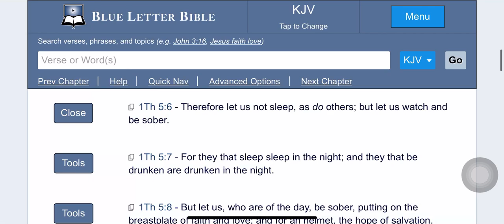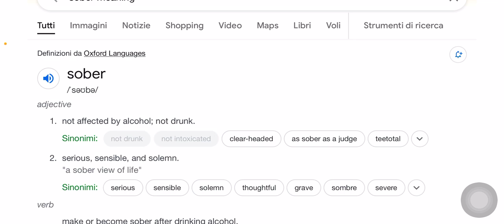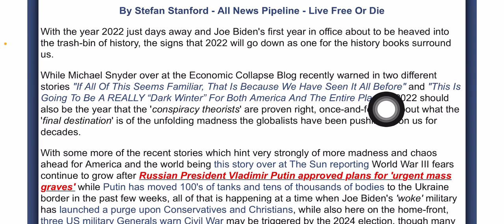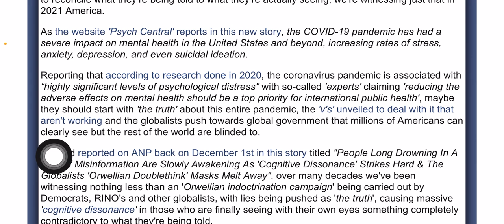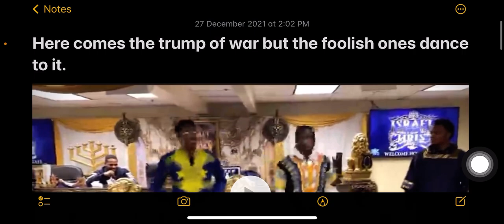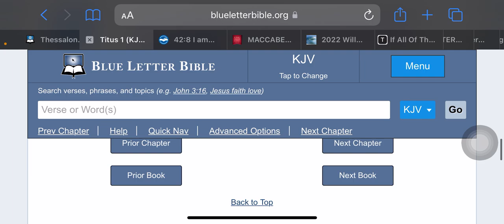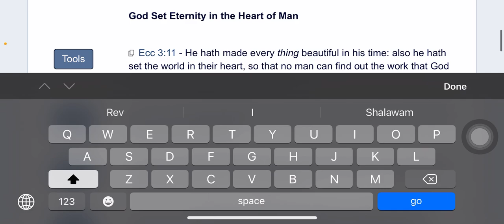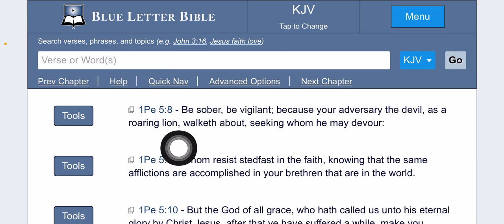Here comes the trump of war but the foolish ones dance to it.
1. Judah- Negroes
2. Benjamin- West indians
3. Levi- Hatians
4. Simeon- Dominicans
5. Zebulon- Guatemala to Panama
6. Ephraim- Puerto Ricans
7. Manasseh- Cubans
8. Gad- Native American Indians
9. Reuben- Simenole Indian
10. Napthali- Argentina to Chile
11. Asher- Columbia to Uruguay
12. Issachar- Mexicans

1.ISRAEL= YASHARAHLA= 12 TRIBES

2.WHITE MAN= AHDAWAM= EDOM
3.INDIA= IYALAM= ELAM
4.ASSYRIA= AHSHAWAR= ASSHUR
5.SYRIA= AHRAM= ARAM
6.ARABS= YASHAMIAHLA= ISHMAEL
7.CHINESE= MAWAAHBA= MOAB
8.JAPANESE= IMAWAN=- AMMON
9.ETHOPIANS= KAWASH= CUSH
10.EGYPTIANS= MATAZARYAM= MIZRAIM
11.NORTH AFRICA= PAWAT= PHUT
12.SOUTH AFRICANS= KANAIN= CANAAN
13.TURKEY= GAMAR= GOMER
14.RUSSIAN= MAGAWAG=MAGOG
15.GREEK= YAWAN= JAVAN
16.GERMAN= ASHKANAZ= ASHKENAZ
17.SPANISH= THARASHYASH= TARSHISH
18.CYPRUS= KATHAYAM= KITTIM